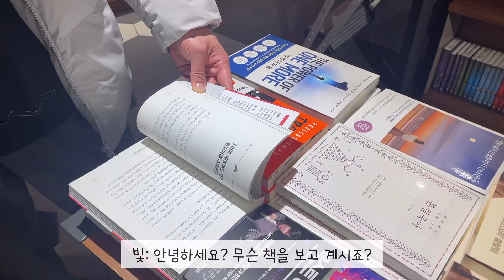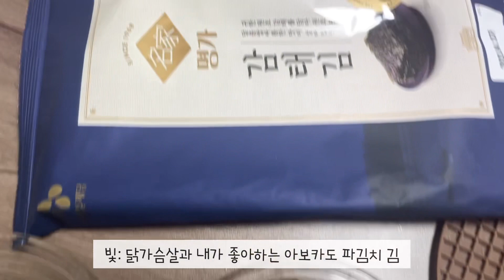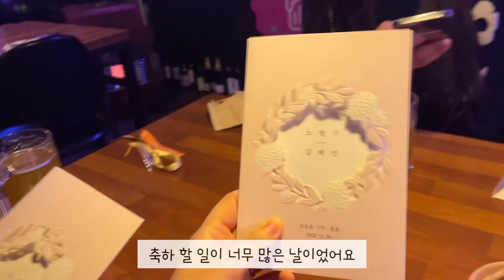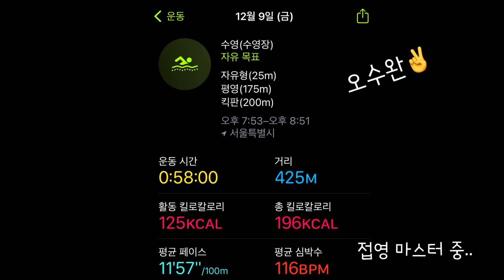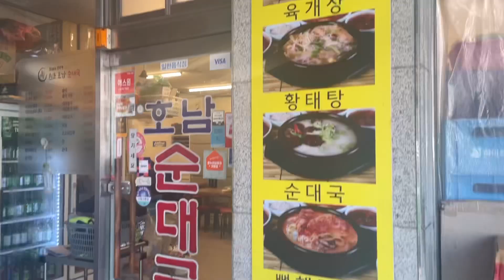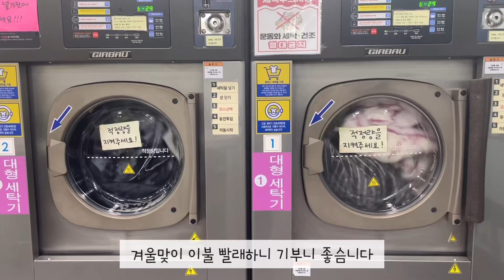일상 브이로그 Vlog | 결혼 6개월차 | 서촌 데이트 | 수영 | 집술 | 생일파티 | 불금 | 집들이 | 숙취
결혼 6개월차 신혼부부의 일상 브이로그!
서촌 데이트부터 집술까지~ 맨날 먹고 마시는 행복한 나날들